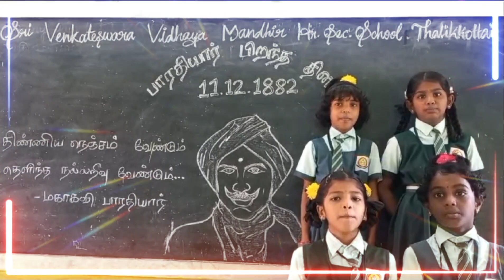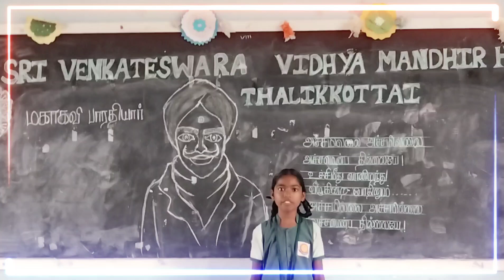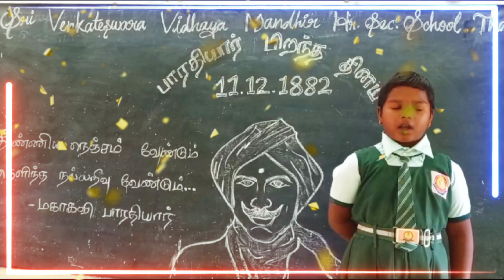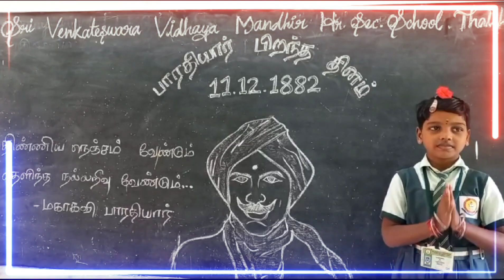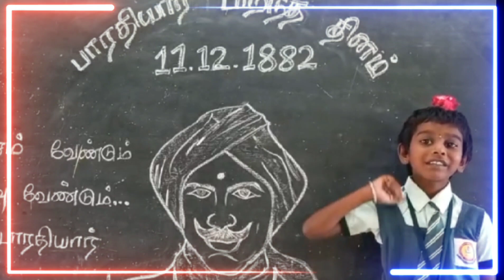BHARATHIYAR BIRTHDAY CELEBRATION(11-12-2023)